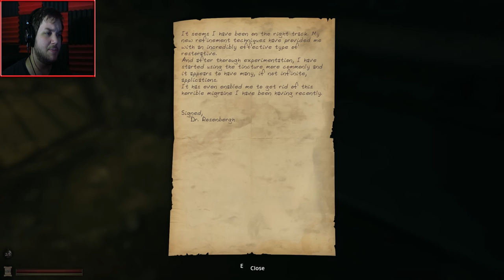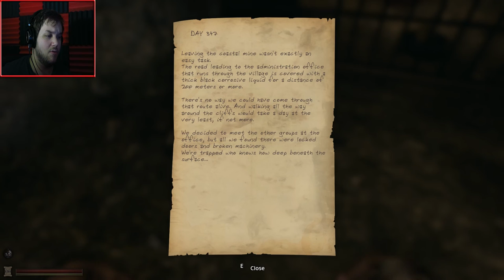Lethe: Episode One - Part 3 | Falling to My Death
This has a lot of potential, we might have the next Amnesia on our hands.

Developed by KoukouStudios
Published by Faber Interactive

Lethe is a first person adventure with survival horror elements. Explore an atmospheric and frightening world and uncover the dark secrets of your origins.

Crushed under the debts of his recently deceased step-father, Robert Dawn, a journalist with an unremarkable career, decides to hunt down his origins. Everything points to a quiet mining settlement. Shortly after his arrival, Robert comes into contact with an unknown substance and develops psychokinetic abilities that feed on his life energy. As tension rises, he is faced with another, even darker threat, quickly turning the trip into a terrifying battle for survival.